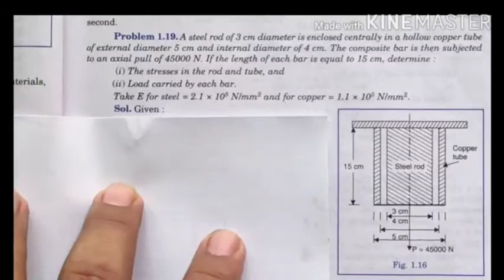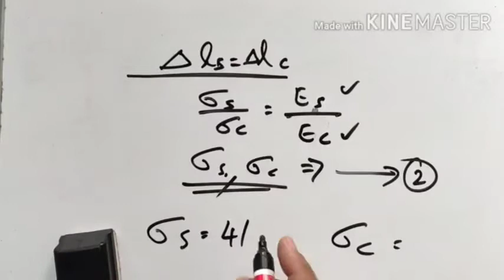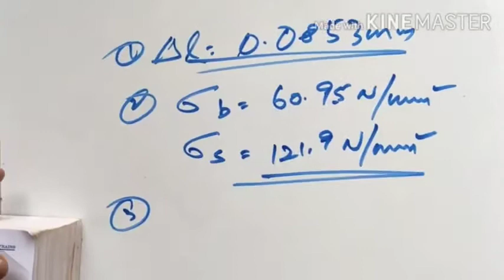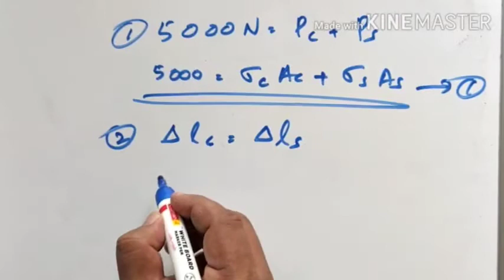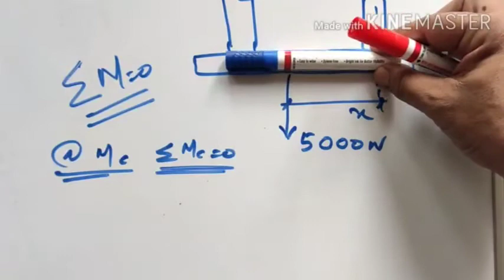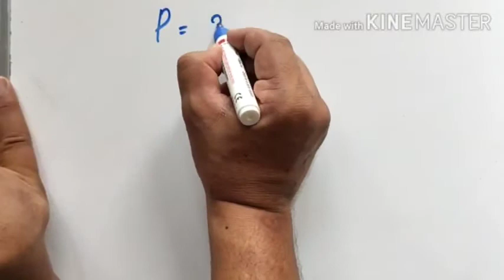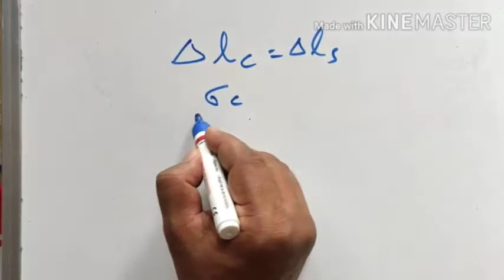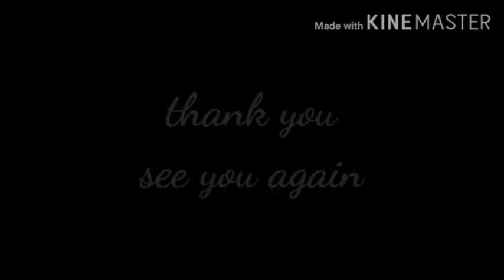1.7 Deformation of composite bars Part 2 Exercise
Statically indeterminate systems – analysis of axially loaded composite bars (with maximum two materials).